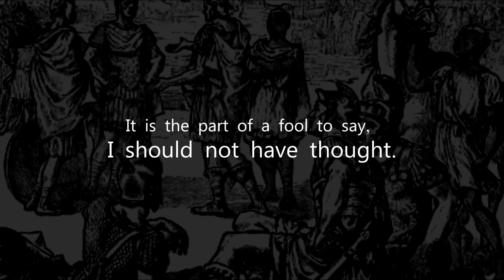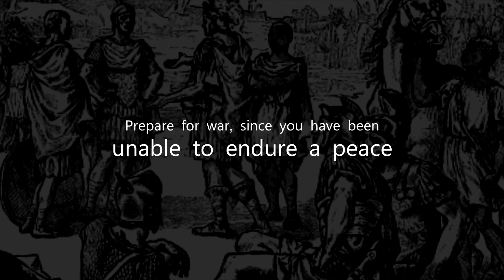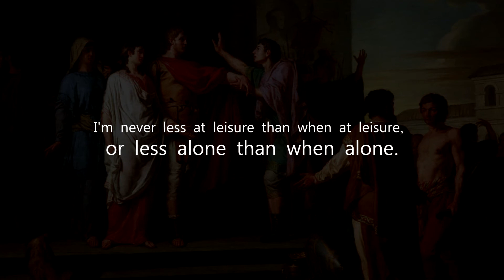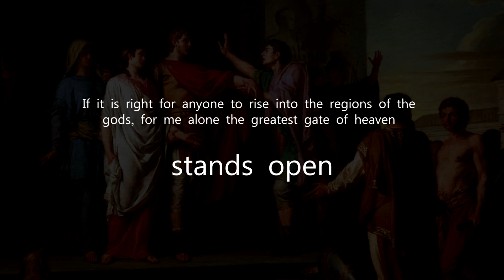Scipio Africanus - GREATEST QUOTES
roman general scipio africanus greatest quotes full hd

social

✪ curse network